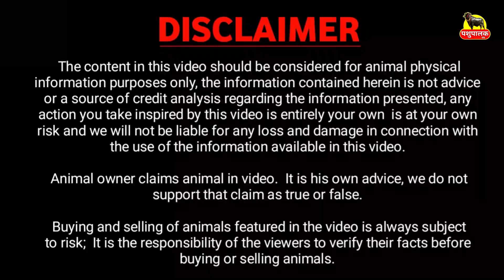काले मोतियों का डेयरी फार्म || Rajesh Karela Dairy Farm, Jind || For Sale 12 Buffalo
पशुपालक का नाम व पता:
नाम : Mukesh Karela
फार्म नाम : राजेश करेला डेयरी फार्म / Rajesh Karela Dairy Farm Jind
पता: गांव Karela, Jind ( हरियाणा ) India.

1. पशु की लेवती का आकार बढ़ता है |
2. पशु ज्यादा दूध देता है |
3. पशु के शरीर में चमक लाता है |
4. पशु के थानो को स्वस्थ बनाता है |
5. गर्भ से बछड़ा स्वस्थ जन्म लेता है |

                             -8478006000